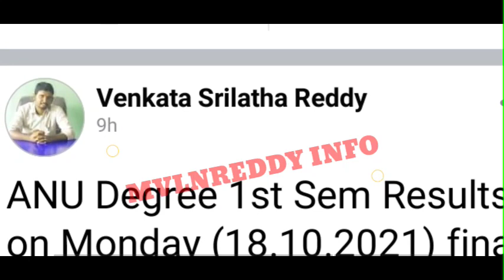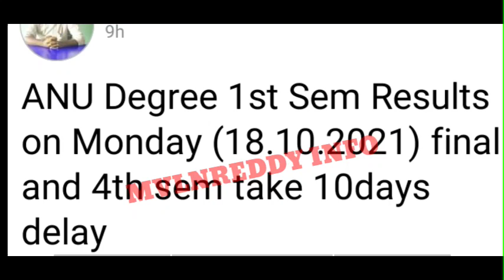ANU Degree 4th Sem Results Date Latest Update//ANU 4th Sem Results Date?/AP Degree Exams Latest News